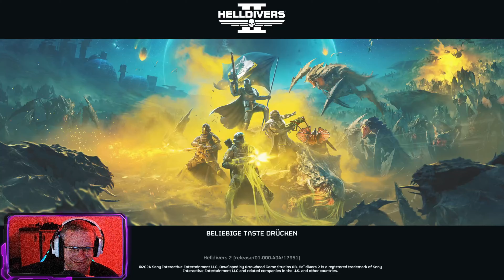WELCOME TO HELL! Helldivers 2!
Mein Content
- Gaming
- Menschen und Blogs
- Unterhaltung

Wenn euch meine Videos gefallen dann würde ich mich freuen wenn ihr mich mit einem Abo unterstützen würdet und einem Follow auf Twitch.

Hier der Link zu meinen Kanälen.

Amazon Wishliste

Epic Games - Wieselmafia
Battlenet - Wieselmafia#2929

Erfolge!
- Lebendslanger ESL Bann weil zu Pro (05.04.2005)